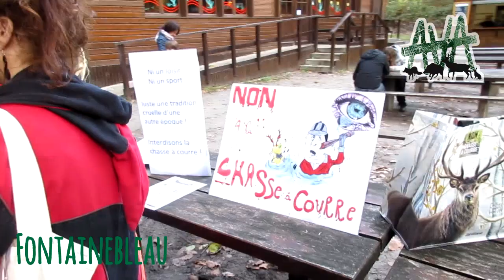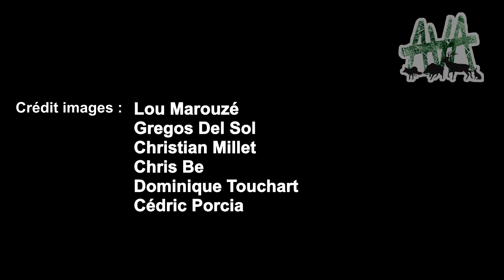Saint-Hubert : AVA réunit 600 personnes dans toute la France !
Samedi 3 novembre, AVA réunissait 600 personnes dans toute la France pour réclamer l'abolition de la chasse à courre ! ✊👨👩👴👧✊
En forêt de Brocéliande, en Normandie, à Fontainebleau, à Compiègne, à Senlis, dans l'Aisne... Partout les habitants des villes et des campagnes se sont mobilisés pour dénoncer la barbarie inacceptable qu'ils subissent chez eux, dans leurs forêts, sur leurs routes, dans leurs villages ! 🏘🌳
AVA a franchi le cap national avec succès, la mobilisation grandit constamment, rien ne pourra arrêter la population qui prend confiance en elle ! ✌🦌
Brisons le fatalisme, partageons en masse ce nouvelle succès populaire !
ABOLISSONS LA VENERIE AUJOURD'HUI !!! 🏰📯🗡